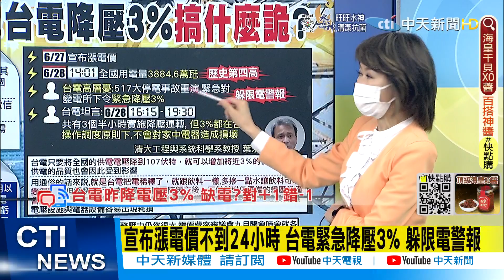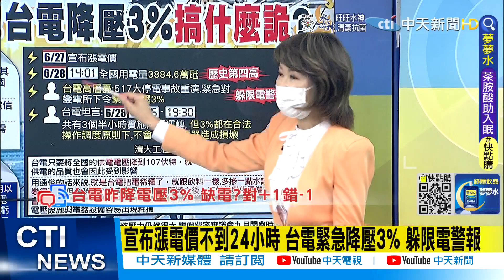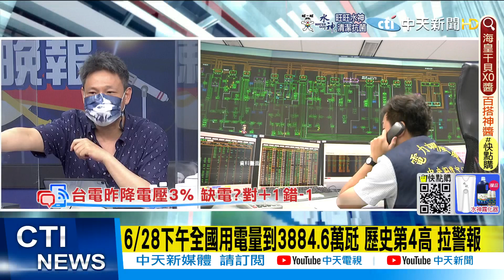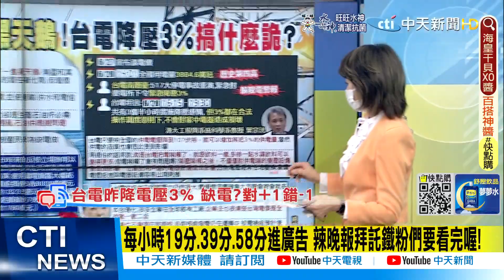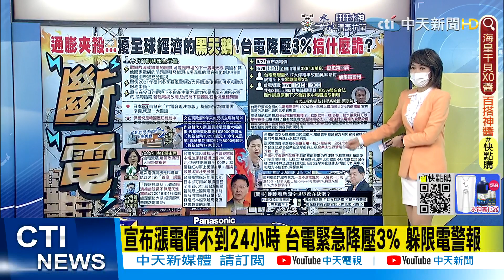【盧秀芳辣晚報】宣布漲電價不到24小時 台電"緊急降壓3%"閃限電警報! 台電認:不會損壞電器?!@中天新聞CtiNews 精華版